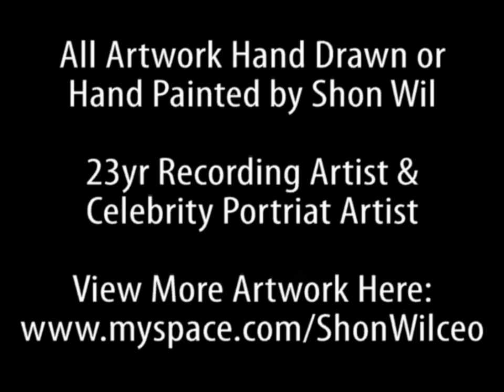Shon Wil Presents "Cool Me Off" RAP ART Showcase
Shon Wil, celebrity artist, song writer, CEO and performer, joined forces with Supreme League to host the Shon Wil "Cool Me Off" RAP ART Showcase that was held December 9th at The Bullfrog in Redford MI. Shon Wil performed his hit singles "Let'em Bang", "Swag Talk'n" and "Cool Me Off" with over 100 supporting fans in attendance. The performing list of over a dozen acts gave one hell of a show. A packed house jumped up and down and screamed all night long.

The show was filled with hot Detroit artists, such as: Shon Wil, Big Herk, Hydro, Big Gov, R.A.S.E, ADA, All Day Movement, Clean, Loyal Fam, Entity and many more. In case that wasn't enough, Shon Wil CEO of RAP ART Entertainment raffled off a signed portrait of TI which holds TI's and Shon Wil's autograph. Along the side wall of the Bullfrog, Shon Wil showcased over 15 hand drawn and hand painted portraits of entertainers from B.I.G. to Pimp C and from 50 Cent to the King of Pop, Michael Jackson.

Detroit Rap Legend Big Herk concluded the show with a stellar performance. Despite the harsh winter winds, fans and supporters came early and stayed late. All and all it was a beautiful night, full of fun and an air of excitement that every performer dreams of. I'll be looking forward to the next RAP ART Entertainment sponsored show.

Ste'phane Parker